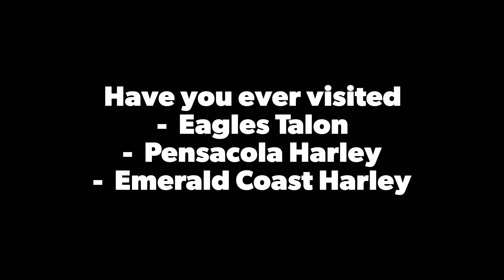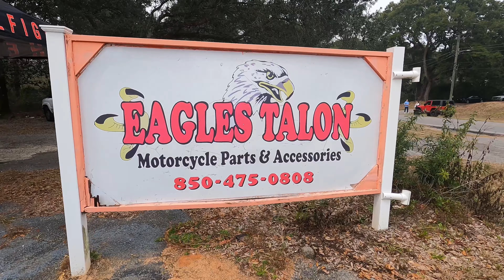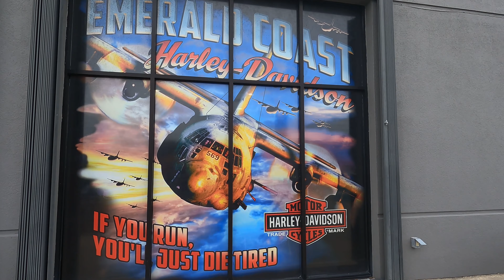Have you ever visited?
The story of Eagles Talon is compelling.  For the past 15 years, they have relentlessly supported the motorcycle community in and around the Florida Panhandle.  Check out their website for their history

Recently they celebrated their 15 year anniversary, and the Law Tiger's showed up!

Any party around the Florida Panhandle you'll definitely find the most energetic supporter for our motorcycle community there as well.   You have got to stop and visit with Aly...what energy and excitement she brings everyday.

If you have never met Jaynie, then you have never met a more enthusiastic marketing director in any Harley Davidson Dealership.  Come check out this dealership and sign up for a new bike.

Last stop on the ride was Emerald Coast Harley-Davidson.  A must stop in their clothing and apparel.  You have to ask for Ariel.  She has the touch to find the right clothes, helmets, boots, glove, jackets...and yes, jewelry.